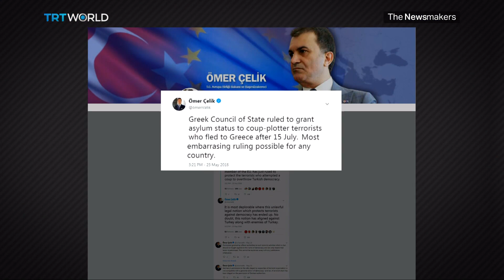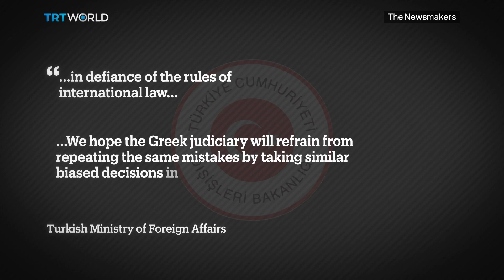Greece grants asylum to Turkish soldier accused of being involved in 2016 failed-coup attempt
Turkey accuses Greece of protecting terrorists. But a Greek court says a Turkish soldier, accused of having FETO ties, wouldn’t get a fair trial in Turkey.  Natalie Poyhonen reports.